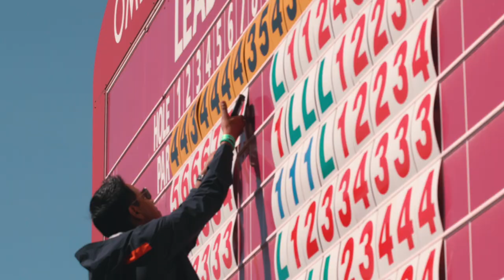Omega European Masters 2021 - Round One Highlights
The Omega European Masters got off to a great start, with James Morrison shooting a course record 60 in the opening round! Here’s the highlights!